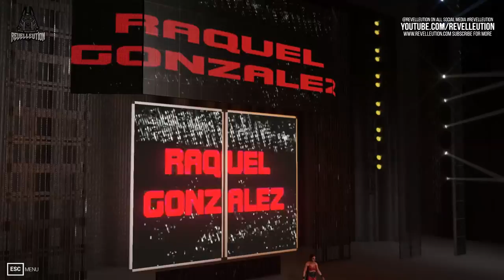NXT 2.0: Raquel Gonzalez Vs Mandy Rose